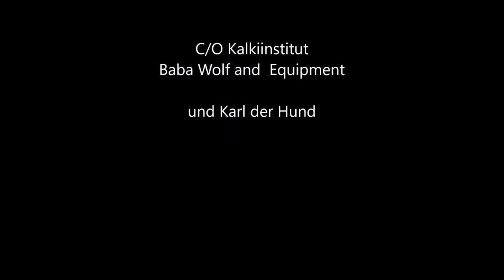Time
Handmade selfmade.